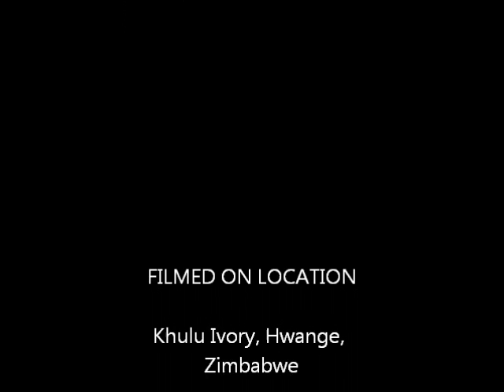Swimming with Elephants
Sitting in a swimming pool next to wild African elephants whilst they enjoy a refreshing drink is something to add to your 'bucket list'!  It is a truly humbling, heart thumping and awe-inspiring experience to be so close to these gentle giants and I for one, would love to do it again!  Get in touch with us to find out about different places where you may experience this.